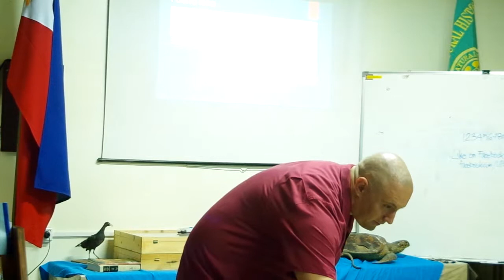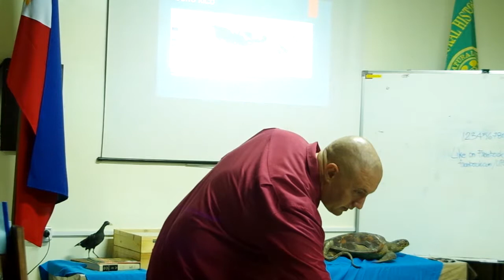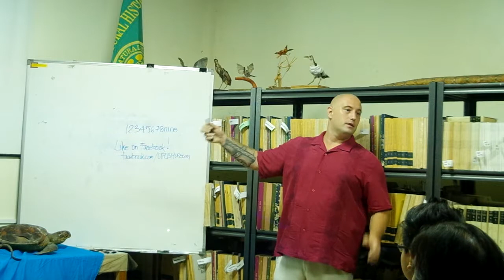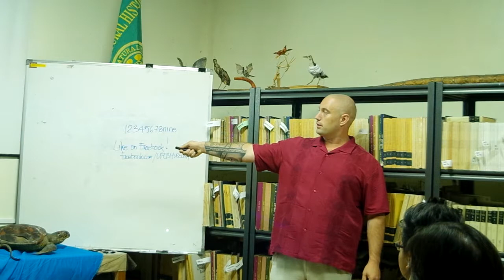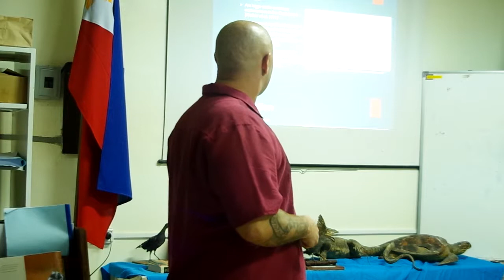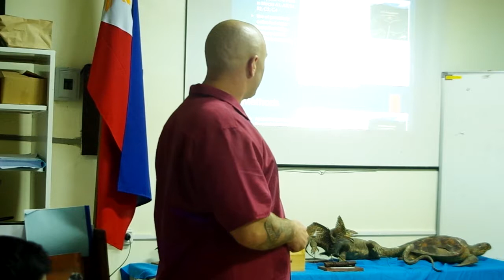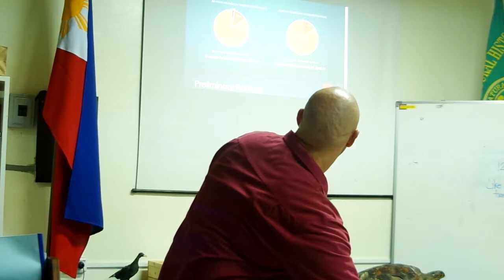2018 MNH Biodiversity Seminar: Norman Greenhawk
Video of the UPLB Museum of Natural History Biodiversity Seminar on "The Impact of Hurricane Maria on Eleutherodactylus frogs and Anoles Lizards at El Verde Field Station, El Yunque National Forest, Puerto Rico" held 27 April 2018 at the UPLB Museum of Natural History, UPLB, College, Laguna